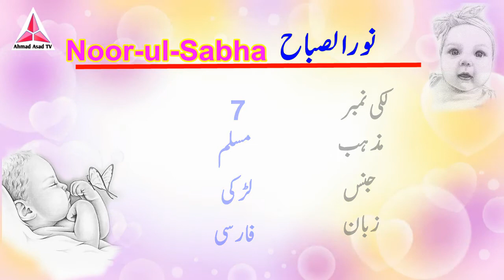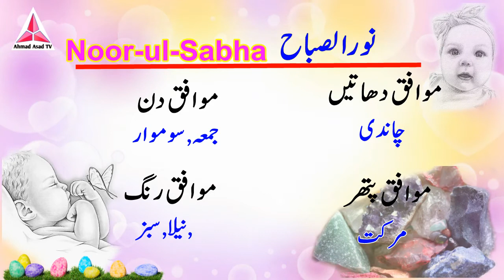Noor ul Sabha Name Meaning in Urdu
Hi Friends